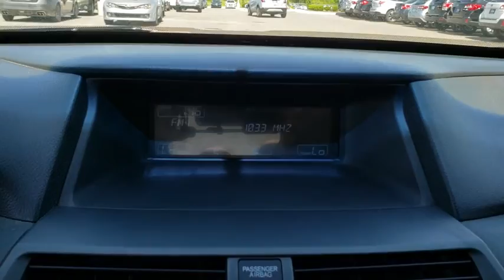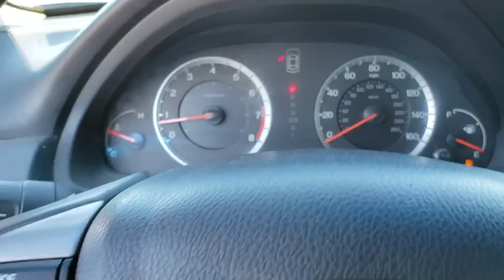2008 Honda Accord Cpe Tulsa, Broken Arrow, Owasso, Bixby, Green Country, OK S81073B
2008 Honda Accord Cpe
2008 Honda Accord Cpe EX-L - Stock#: S81073B - VIN#: 1HGCS22868A016801

Ferguson Superstore
1601 N Elm Place

CARFAX One-Owner. Odometer is 7261 miles below market average! Priced below KBB Fair Purchase Price!***$19.95 OIL CHANGES FOR LIFE***, ***BLUETOOTH***, ***KEYLESS ENTRY***, ***LOCAL TRADE***, Accord EX-L 3.5, 3.5L V6 SOHC i-VTEC 24V, Belize Blue Pearl.Awards:* 2008 KBB.com Brand Image Awards2016 Kelley Blue Book Brand Image Awards are based on the Brand Watch(tm) study from Kelley Blue Book Market Intelligence. Award calculated among non-luxury shoppers. Kelley Blue Book is a registered trademark of Kelley Blue Book Co., Inc.At Ferguson, we are Upfront and Simple. We offer our best price to everyone, the first time. The only additional fee you pay is a $379 documentation charge.